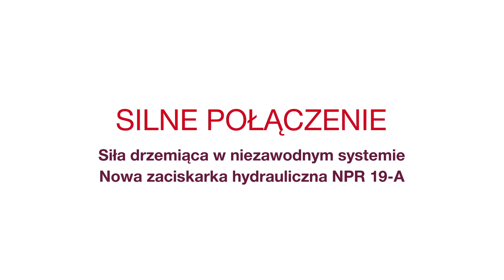Zaciskarka hydrauliczna NPR 19-A | Szybko i bezpiecznie połącz rury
Jeden producent wszystkich urządzeń zaciskowych? Od teraz to możliwe.

Montaż rurociągów w instalacjach wody pitnej i chłodzącej, systemach grzewczych i instalacjach gazowych wymaga niezawodności i szybkości. Zaciskarka do rur NPR 19-A gwarantuje szybkie wykonanie połączenia o wysokiej jakości.

We współpracy ze znanymi producentami rur oraz instytutami technicznymi, stworzyliśmy kompleksowy i niezawodny system, złożony z najlepszych urządzeń i usług. Z nami wykonasz połączenia o najwyższej jakości, zgodnie z obowiązującymi normami.

Mobilna zaciskarka do rur NPR 19-A, w połączeniu z platformą akumulatorową 22V, zapewnia niespotykaną wydajność i niezawodność. Trwałość akumulatorów gwarantuje technologia CPC (Cordless Power Care). Zastosuj akumulatory 22 V  we wszystkich naszych urządzeniach 22 V i wymieniaj je między sobą. Stwórz przejrzysty system kompatybilnych urządzeń.